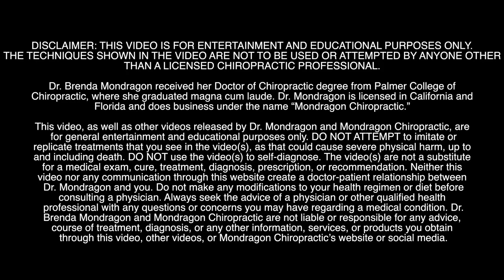Finding RELIEF in Her Back - Cleaning Metabolic Tissue Waste & Gaining Joint Mobility w/ CRUNCHES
Cleaning Out Metabolic Waist from the Tissues Provides More Joint Mobility and Flexibility